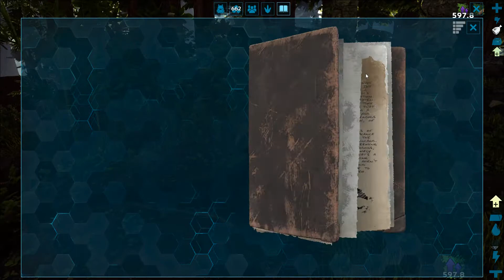TAMING A THYLACOLEO : Ark Survival Evolved (The Island) : Episode 12